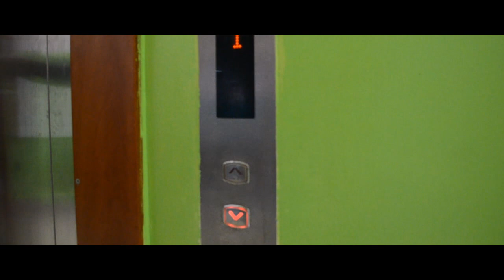opa KazGUU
Спасибо Даше за камеру,руки и Алине за грим :D
СМОТРЕТЬ в HD 720p!!!